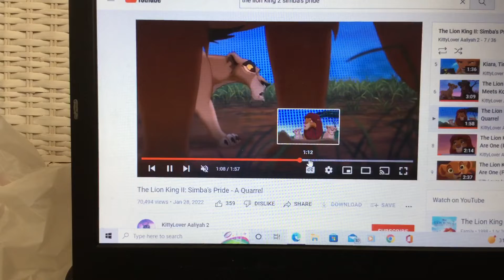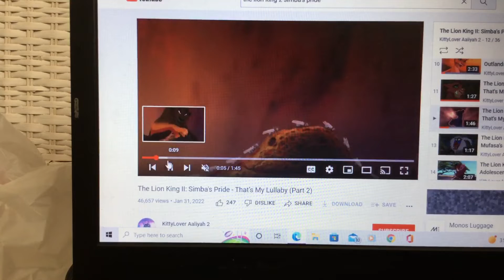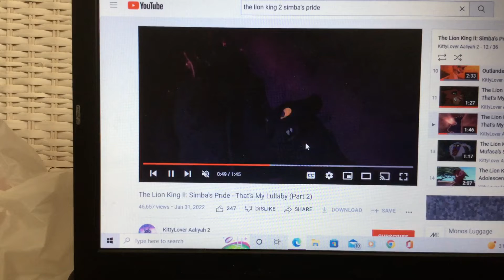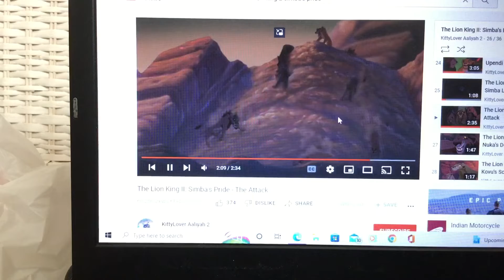Zira- sweet nothing